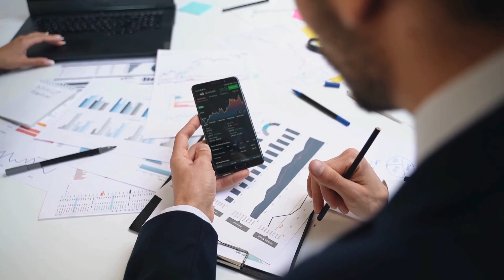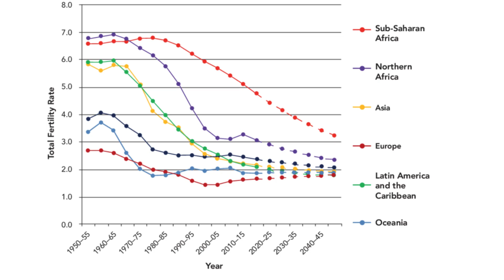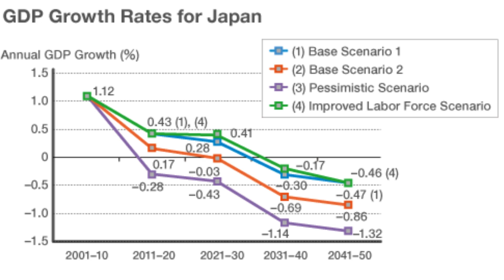Global Population Crisis: Hype or Real Concern?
Global population is decreasing due to low fertility rates. But is it permanent or just a cycle playing out. Most importantly should you as  an individual care? lets check out.